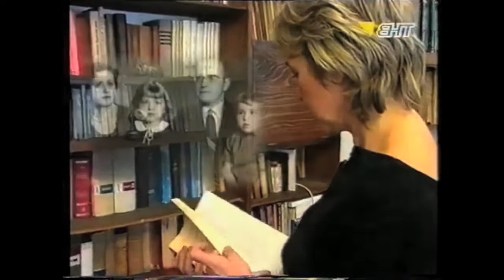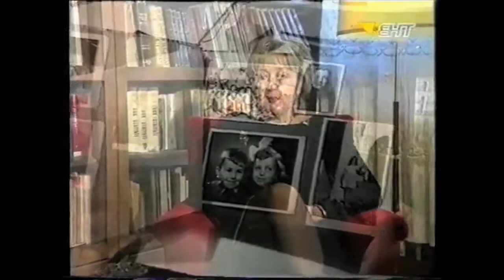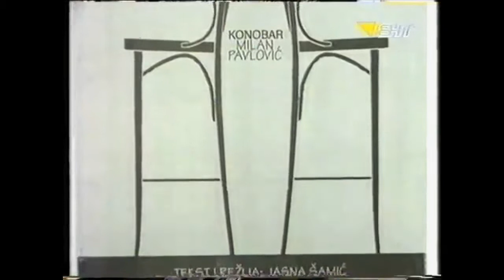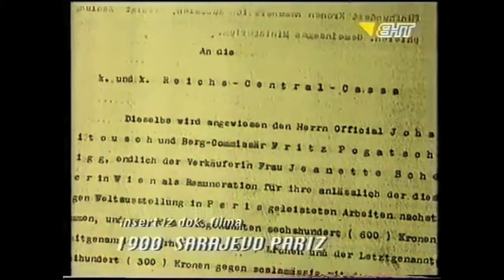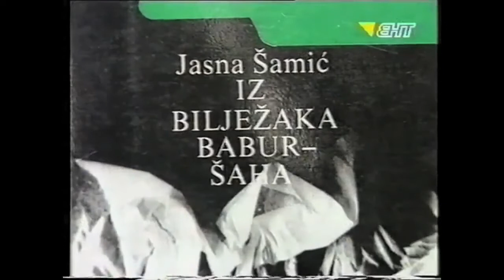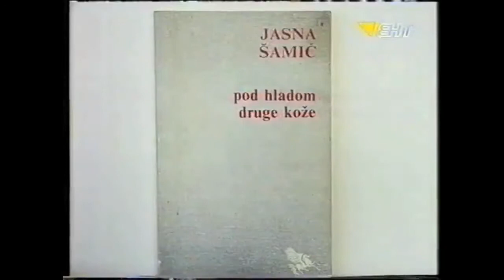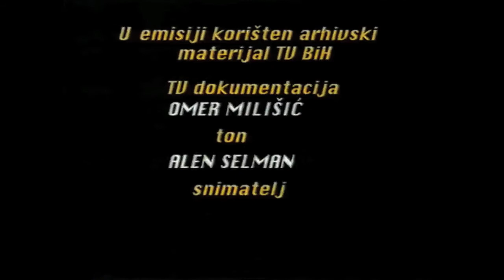Jasna Samic izmedu Pariza i Sarajeva BHT